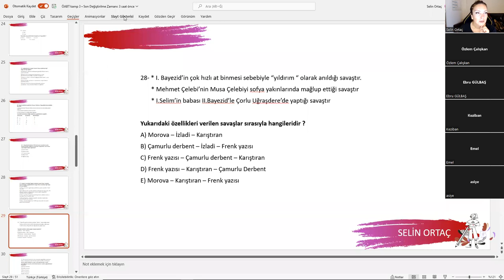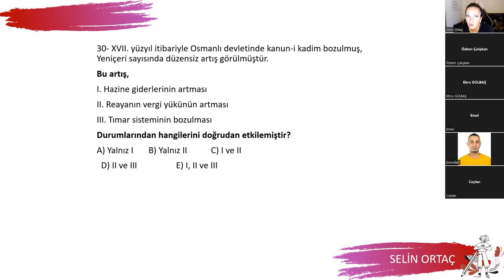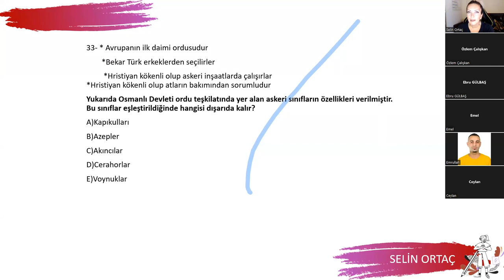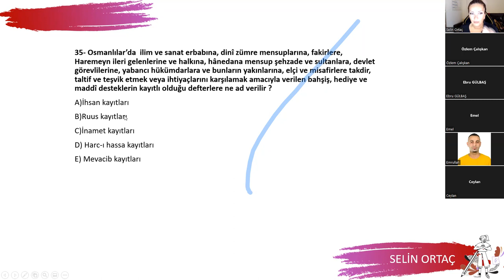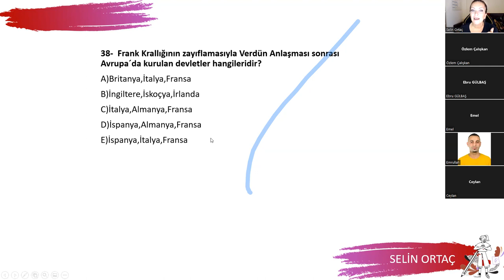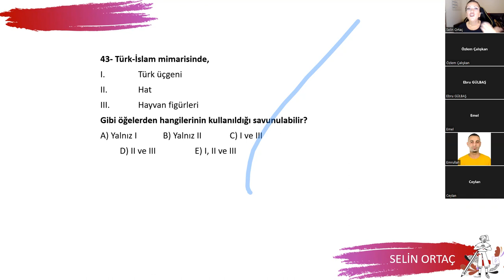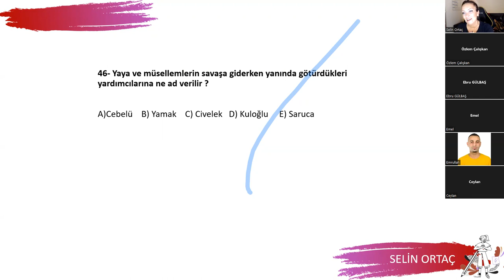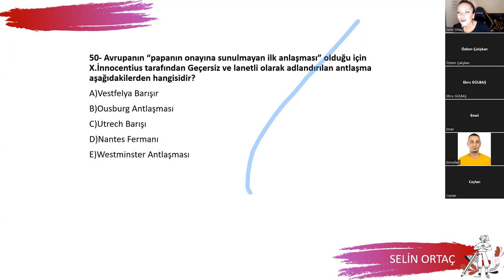TARİH-SOSYAL ÖABT SORU ÇÖZÜMÜ 6 (SELİN ORTAÇ )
Sorular yalnızca  1 gün yayında kalacaktır.  Teşekkür etmeniz beni memnun eder💜